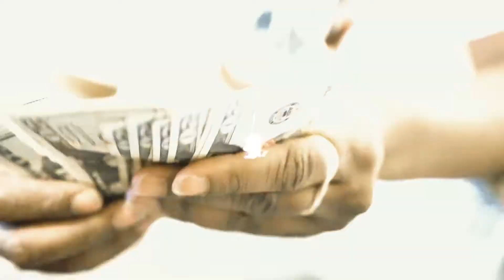Money Up - Izzo Dastar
@DjFlippp production

Innertube studio engineer and mix

@TwonDosaHD music video production